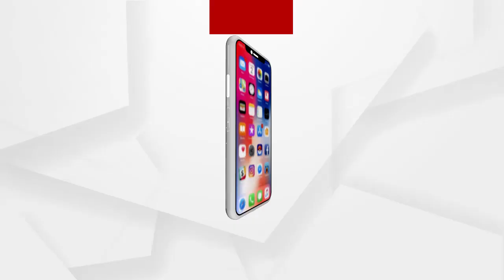ମାର୍ବଲ ମିସ୍ତ୍ରୀ ବାସନ୍ତୀଙ୍କ ଅକୁହା ବ୍ୟଥା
ନୟାଗଡ଼ ଅଞ୍ଚଳର ଜଣେ ମହିଳା ବାସନ୍ତୀ ସ୍ୱାଇଁ ରାଜଧାନୀ ଭୁବନେଶ୍ୱରରେ ମାର୍ବଲ ମିସ୍ତ୍ରୀ ଭାବେ ଜୀବିକା ନିର୍ବାହ କରୁଛନ୍ତି । ପୁରୁଷପ୍ରାଧାନ୍ୟ ଏହି ବିପଦ ସଂକୁଳ ଜୀବିକା ବାଛିବା ପଛରେ ବାସନ୍ତୀଙ୍କ ଏକ କୋହଭରା କାହାଣୀ ରହିଛି । ରାତି ପାହିଲେ ଅନ୍ୟର ଘରକୁ ନୁଆଁ ରୂପ ଦେଉଥିବା ଏହି ୪୦ ବର୍ଷର ମହିଳା ବାସନ୍ତୀ ସ୍ୱାଇଁଙ୍କ ନିଜ ଘରକୁ ଉଜାଡି ଦେଇଛି ଦଇବ । ପୁଅର ମୁହଁକୁ ଚାହିଁ ବାସନ୍ତୀ ଏବେ ଛାତିକୁ ପଥର କରିଛନ୍ତି.